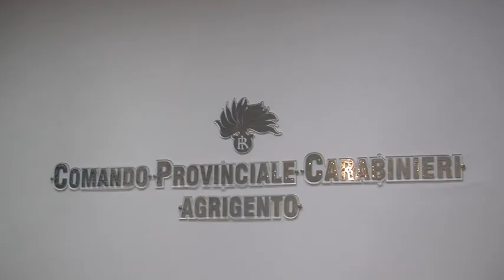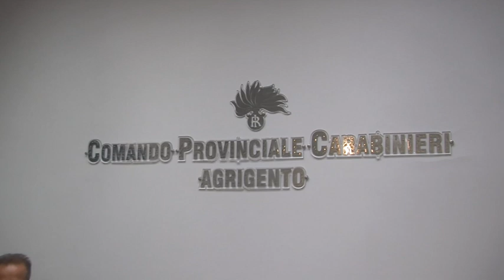Scoperte scioccanti: Irregolarità alimentari nei locali agrigentini [STUDIO 98]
Su 15 locali controllati dal primo giugno al 2 luglio, in tutti sono state accertate delle irregolarità, più o meno gravi sotto l’aspetto della sicurezza agro-alimentare, e i titolari sono stati sanzionati. Sanzioni minime che vanno da 1.500 euro in su, per un totale di 35.000 euro. “L’aspetto strano di tutto questo è che abbiamo il cento per cento dei controlli che vanno praticamente a sanzione. Non è una cosa normale”, ha detto il comandante del Centro anticrimine natura dei carabinieri del Comando provinciale di Agrigento, Vincenzo Castronovo.